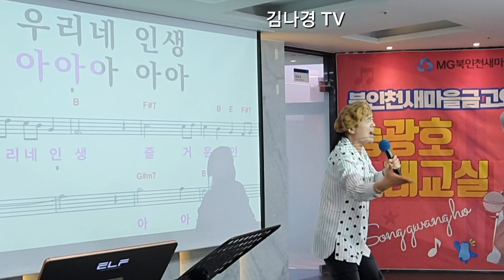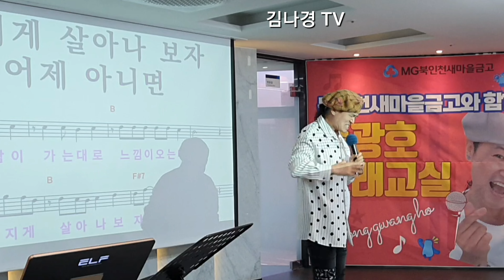즐거운 인생/원곡 채윤(명품강의) 노래강사 송광호노래교실/ 북인천새마을금고(두리지점)